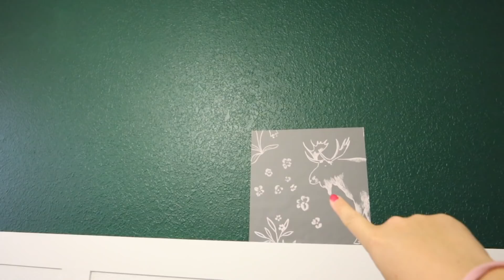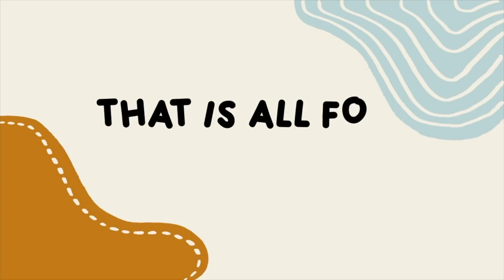Completely Changing The Nursery at 30 Weeks Pregnant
I want a space I love and I just did NOT love it at all. So I'm going to completely change it all and I'm so excited!!